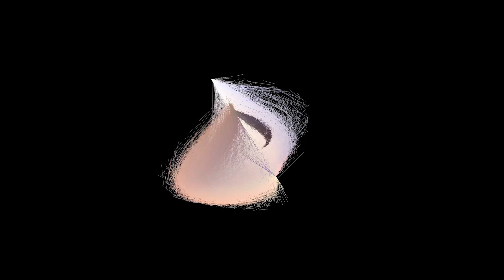Traces Of Hong Kong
The processing of audio and video field recordings conjures up the notion of the palimpsest as images get transformed for use in a new work. This piece is itself a transformation of a previous work, “Flipbook Taxi Ride”, but the subsequent processing has left this work and the source images (which are of Hong Kong) unrecognizable. What is left are mere traces of the original.

The original source sounds and images were all captured using a smartphone. The images are made with sequences of long exposure photographs while the sound derives from audio recorded in a taxi. Outside the taxi, there was a heavy rain shower and the sound of the rain bouncing off the taxi combined with the repeated “call-outs” from the dispatcher over the radio made a very interesting and evocative soundscape.

My interest, however, is not in the re-presentation of recorded images but in the creation of new aesthetic experiences from these abstractions from which the viewer can create their own meanings.